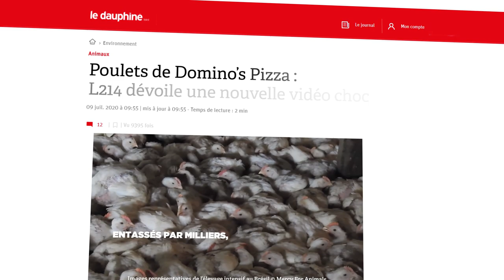Qu'est-ce que L214 ?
L214 est une association de défense des animaux élevés et tués pour la consommation alimentaire.